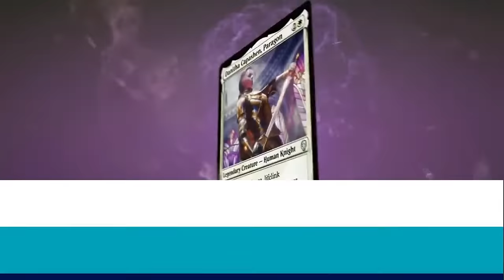Los MEJORES JUEGOS MULTIJUGADOR para PC (2023)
Repasamos los mejores videojuegos de ordenador para disfrutar de la experiencia multijugador a través de internet con otros jugadores.